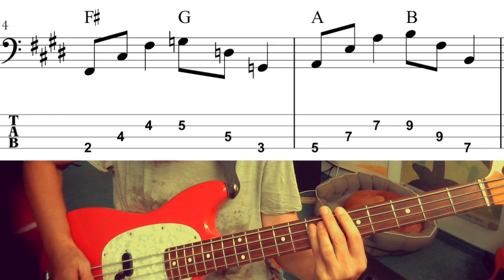Carolina - Bassline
Harry Style